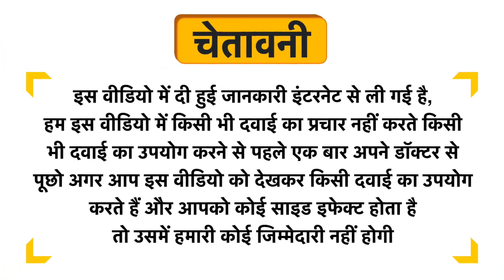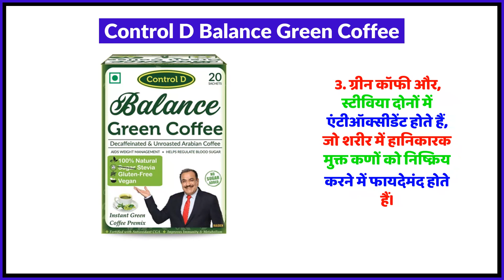Control D Balance Green Coffee Uses in Hindi | Side Effects | Review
Control D Balance Green Coffee Uses in Hindi | Benefits | Side Effects | Dose

Topics Covered in This Video
Control D Balance Green Coffee Uses in Hindi
Control D Balance Green Coffee Kis kaam aati hai
Control D Balance Green Coffee Review
Control D Balance Green Coffee Side Effects
Control D Balance Green Coffee ke fayde in hindi
Control D Balance Green Coffee how to use